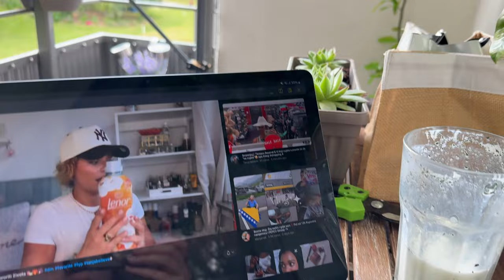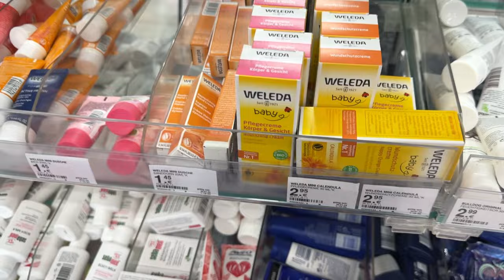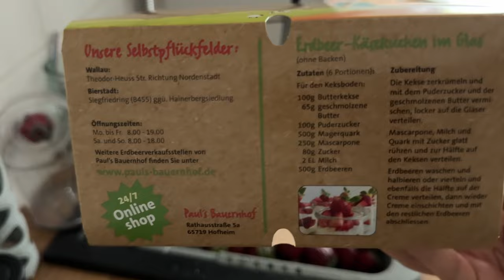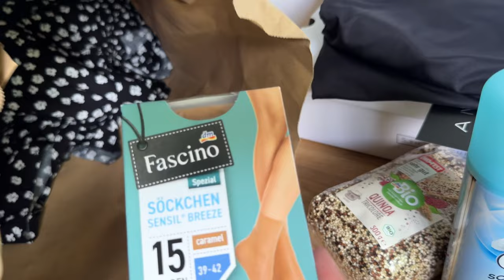VLOG | Slom živaca, Fontana, Haul HM & Dm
Vlog, slom živaca i kupovina u jednom.